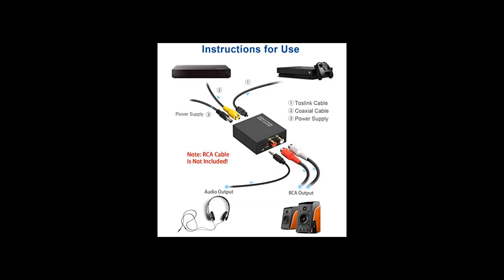192KHz Digital to Analog Audio Converter, DAC Digital SPDIF Coaxial Optical Convert to L R RCA